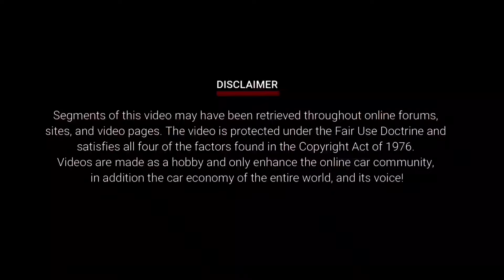2025 Volvo XC60 Pickup Launched - A New Revolution in the Pickup World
2025 Volvo XC60 Pickup Launched - A New Revolution in the Pickup World

Hello automotive lovers! Welcome to the New World NW channel. Today we will discuss one of the hottest rumors, the most anticipated car this year, namely the 2025 Volvo XC60. This luxury SUV will reportedly come with a tougher and more powerful pickup version. Curious as to what? Come on, see the complete review! Based on rumors circulating, the pickup version of the 2025 Volvo XC60 will have a sportier and more elegant design. A larger and more aggressive front grille, as well as bold body lines, will give a more sturdy impression. The front and rear lights are also rumored to use more sophisticated LED technology, giving it a more modern and sturdy appearance.

Well, one of the superior features of the 2025 Volvo XC60 is its hybrid engine. It is reported that the combination of a petrol engine and electric motor will produce enormous power, but will still be efficient in fuel consumption. With this hybrid technology, the 2025 Volvo XC60 is predicted to provide very satisfying driving performance, both on the highway and off-road. wow, this is truly extraordinary. This pickup version of the 2025 Volvo XC60 is really something to look forward to.  What do you think? Are you interested in the 2025 Volvo XC60 pickup?